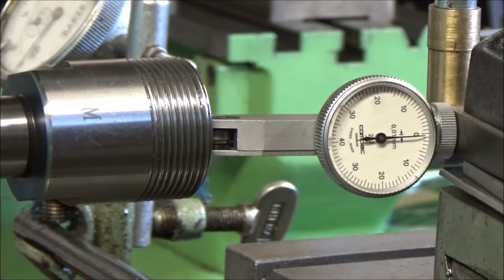Homemade Myford collet chuck ER25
Myford 11/8 x 12 TPI  to ER25
Making with a Myford ML10 lathe
The ML10 is a fine little lathe.
Very accurate as you served him calm
This is the ML10 version with tapered roller bearings rather than sleeve bearings